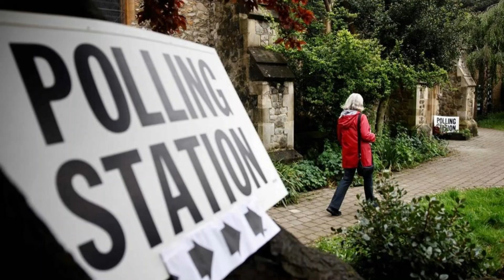ஐரோப்பிய செய்திகளின் சுருக்கம் - காலை நேர செய்தி 03.05.2024